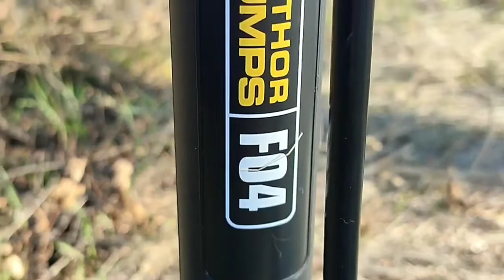Відеоогляд насоса підлоговий Author F04. Артикул 18151004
UA:
Насос підлоговий F04 зі шлангом, корпус насоса пластиковий з платформою в основі для утримування насоса ногою при накачуванні, з пристосовуваною головкою під всі види AV/FV/DV вентилів з важелем фіксації для жорсткого кріплення до вентиля, Т-подібна жорстка ручка дає легкість при накачуванні. Чорний корпус, вага 430 грам.

RU:
Насос напольный F04 с шлангом, корпус насоса пластиковый с платформой в основе для удерживания насоса ногой при накачке, с приспосабливаемой головкой под все виды AV / FV / DV вентилей с рычагом фиксации для жесткого крепления к вентилю, Т-образная жесткая ручка дает легкость при накачивании, черный корпус, вес 430 грамм.

EN:
Floor pump Author, changeable valve head for AV/FV/ DV, attachment for ball and deckchair, plast material.